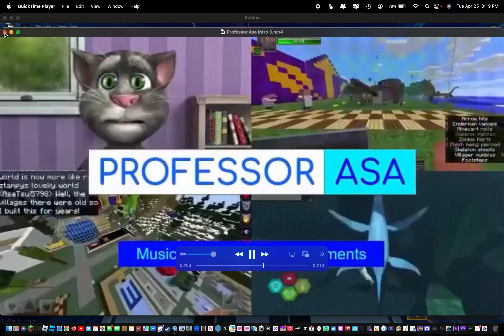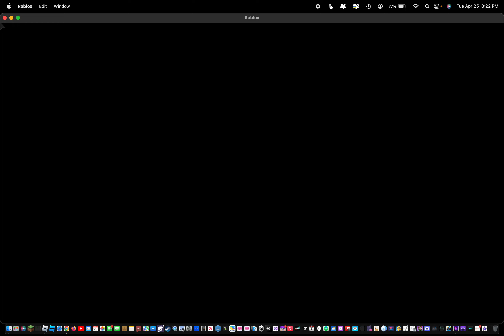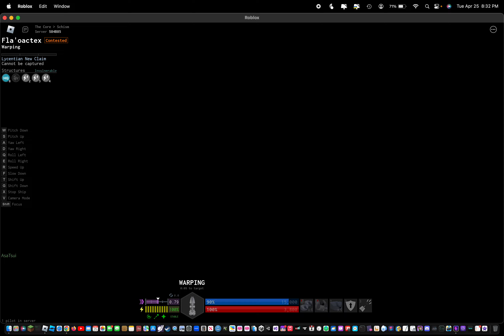Roblox Starscape | Justice of Enforcement(Drones and Pirates Problem)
Hello viewers, today, Professor went on a journey to enforce a few systems.
However, problems occurred as the video went on.  Find out more.